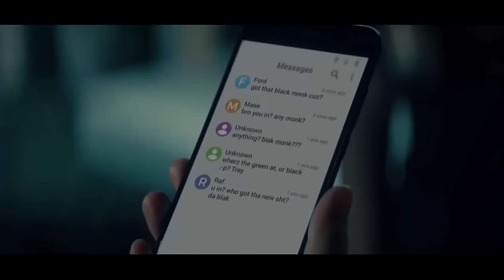N.Z MOVIE📽🎬 - TOKE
Toke (2020)

Toke is an action caper that follows three underachievers and their rapid transition from minimum wage workers to marijuana bosses. It’s a high octane trip through the madcap hustle and mayhem it takes to keep their secret weed operation rolling.

Chilling out on a hazy New Zealand vibe, a trio of orchard workers – Georgie, Taki and Henare – are awesome underachievers. For them, smoking weed is a way of combatting small town syndrome – until they accidentally grow a unique strain of sativa skunk that could be the key to their wildest dreams.

The strain of weed known becomes known as ‘black monk’ and due to its euphoric effects it quickly becomes so famous everyone wants to get their hands on it. Before long the spotlight is shining too brightly on the sleepy town of Toke and the trio find themselves taking breathtaking risks to survive. They’re in way over their heads and in the sights of some powerful corporate cannabis players desperate to get their hands on the product and profits.

Can three simple stoners sort their shit out in time to realise just how lucrative their cannabis enterprise could be?

This is going to be a hell of a wild journey…